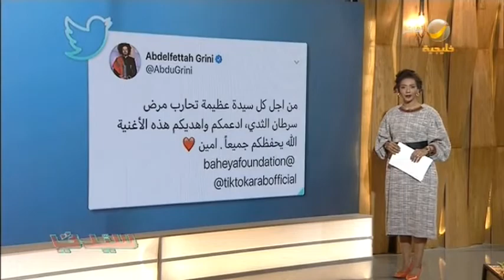جولة سيدتي الاخبارية.. وأبرز الهاشتاقات والفيديوهات المتداولة على مواقع التواصل الاجتماعي